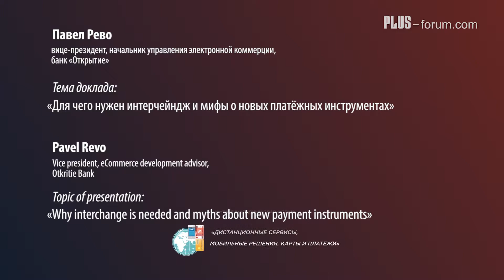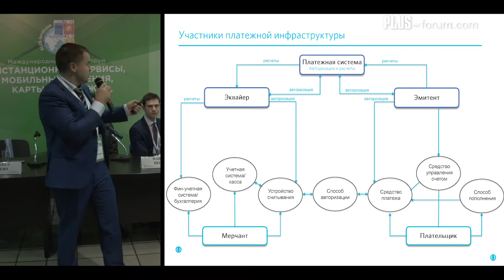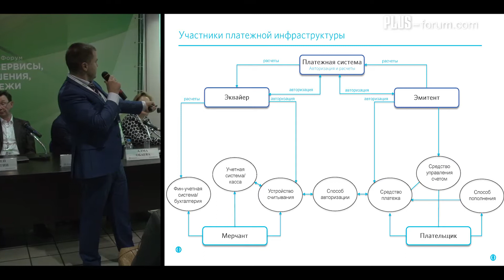Павел Рево, вице-президент начальник управления электронной коммерции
Павел Рево, вице-президент, начальник управления электронной коммерции, банк Открытие / Pavel Revo, eCommerce development advisor, Otkritie Bank

III "А" сессия. Финтех и банки. Инициативы, работающие на платежное сообщество. Будущее и настоящее.
Тема доклада:Для чего нужен интерчейндж и мифы о новых платёжных инструментах.
Session III “A”. Fintech and banks. Initiatives contributing to the payment community. The present and future.
Why interchange is needed and myths about new payment instruments.

Приглашаем посетить следующий 9-й Международный ПЛАС-Форум «Дистанционные сервисы, мобильные решения, карты и платежи 2018», который пройдет 30 -31 мая в 20178г. в Москве в КВЦ «Сокольники».
Следите за новостями

We invite you to attend the 9th International PLUS-Forum “Cards, Payments and Mobile 2018” to be held at Sokolniki ECC, Moscow, on 30-31 May next year.
Follow us at ecomforum